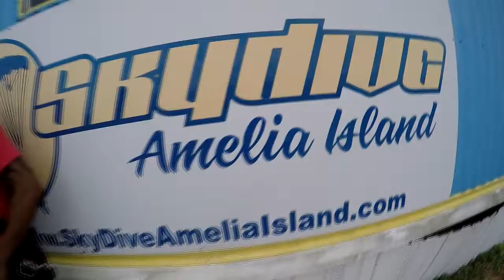Skydive Amelia Island - Darius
Skydive in Scenic Fernandina Beach Florida. - Darius